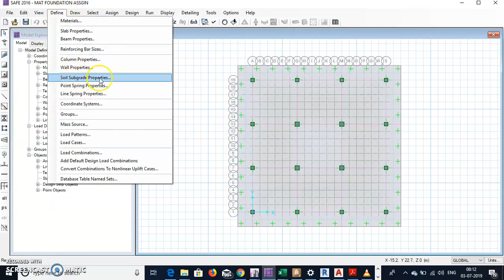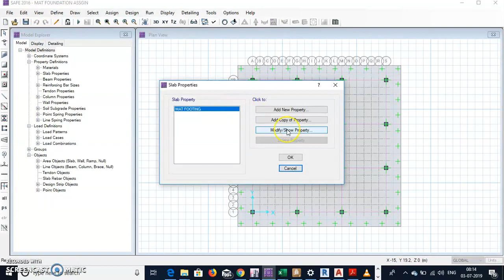MAT Footing or Raft Foundation Design CHECK on CSI SAFE software.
MAT or RAFT Foundation Design check. Analysis and design of complete raft foundation will be uploaded soon. Videos are based on the IS 456:2000 code (Indian standard).